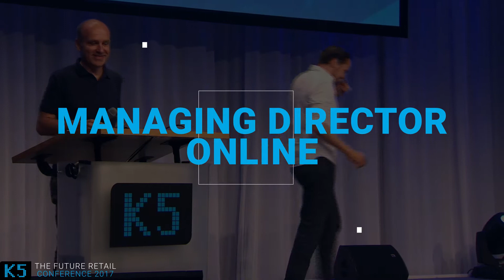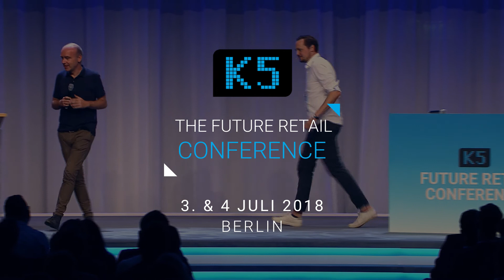"Marc O'Polo: Strategien für eine Plattform-Welt" // Dr. Felix Kreyer // K5 Konferenz 2017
Dr. Felix Kreyer erläutert anhand Marc O’Polo die Gründe für eine Plattformplatzierung bei Marken.

Die K5 FUTURE RETAIL CONFERENCE ist die E-Commerce Leitveranstaltung im DACH Raum. An zwei Tagen im Jahr kommen die Macher und Entscheider der E-Commerce Branche zum Gipfeltreffen nach Berlin.

Facts K5 2019: 3000+ Teilnehmer // 150+ Speaker // 125 Aussteller // 60+ Sessions & Masterclasses // 3 Bühnen  // 83%+ E-Commerce Entscheider

► Du willst mehr über die K5 2020 erfahren?

►Kennst Du schon unsere Podcasts?

► Sichere Dir hier Dein Ticket für die K5 FUTURE RETAIL CONFERENCE 2020